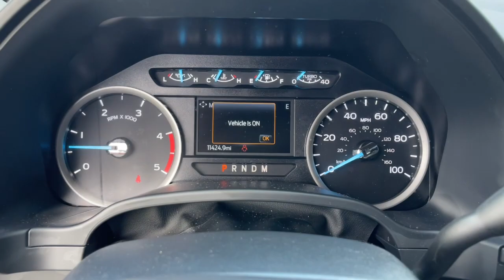2022 Ford F-350SD Jacksonville, Orange Park, Gainesville, Ocala, Lake City, FL NEC42276TT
Race Red Used 2022 Ford F-350SD XLT available in Starke, Florida at Murray Ford Superstore. Servicing the Jacksonville, Orange Park, Gainesville, Ocala, Lake City, FL area.

13447 US Hwy 301 S

Recent Arrival! Certified. Race Red 2022 Ford F-350SD XLT ~~SHAZAM~~, ~FORD CERTIFIED PRE-OWNED~, *NO ACCIDENTS!*, *METICULOUSLY SERVICED & MAINTANED AND IT SHOWS!!*, ~MARKET VALUE PRICING (MVP) WE SHOP THE MARKET DAILY TO MAXIMIZE YOUR SAVINGS~, *BOUGHT, SERVICED, AND TRADED HERE AT MURRAY FORD*`, ~BLUETOOTH WIRELESS CONNECTION~, *KEYLESS ENTRY*, *FULL POWER WINDOWS, LOCKS, & MIRRORS*, *HURRY!! THIS ONE WON'T LAST LONG*, ~BACK UP CAMERA~, *CRUISE CONTROL*, ~LOCAL TRADE IN~, *TRAILER HITCH*, ~RUNNING BOARDS~, *STEERING WHEEL CONTROLS*, 4WD, 4-Wheel Disc Brakes, 5th Wheel/Gooseneck Hitch Prep Package, 6 Angular Bright Polished Extended Running Boards, 8-Way Power Driver's Seat, ABS brakes, Alloy wheels, Auto High-beam Headlights, Autolock/Auto Unlock, Brake assist, Delay-off headlights, Electronic Stability Control, Electronic-Locking w/3.55 Axle Ratio, Exterior Parking Camera Rear, Fully automatic headlights, FX4 Off-Road Package, Halogen Fog Lamps, Hill Descent Control, Off-Road Specifically Tuned Shock Absorbers, Order Code 613A, Reverse Sensing System, SecuriCode Driver's Side Keyless Entry Keypad, Tough Bed Spray-In Bedliner, Ultimate Trailer Tow Camera System, Unique FX4 Off-Road Box Decal, Upfitter Switches (6), Wheels: 18 Sparkle Silver Painted Cast Aluminum, XLT Value Package.brbrMurray Ford Superstore one of the premier Truck and automotive outlets in Florida. Comes with our exclusive Market Value Pricing (MVP) there is not another one in North Florida with a lower price, lower miles and with this equipment. $AVE thousands versus new and avoid the new vehicle depreciation hit.brbrPriced below KBB Fair Purchase Price! Odometer is 7373 miles below market average!brbrFord Gold Certified Details:brbr  * Roadside Assistancebr  * Transferable Warrantybr  * Warranty Deductible: $100br  * Powertrain Limited Warranty: 84 Month/100,000 Mile (whichever comes first) from original in-service datebr  * 172 Point Inspectionbr  * Limited Warranty: 12 Month/12,000 Mile (whichever comes first) after new car warranty expires or from certified purchase datebr  * Vehicle Historybr  * and 22,000 FordPass Rewards Points to use toward first two maintenance visitsbrbrbrAll vehicles will have a $899.00 dealer fee added to the total sale price (excludes A,Z,D, and X plan customers). Taxes, tag, and title fees will be added to all vehicles in accordance with state laws of customers registering address.